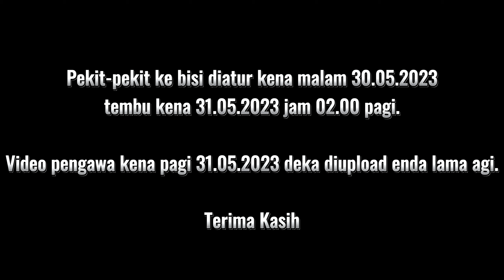Pekit Duduk Ba Bangku & Pekit Makai Pisang. Gawai 2023 TR Rachman,Nanga Semulong Sungai Amang,Kapit.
Pekit Gawai 2023 di Rumah Panjai Tuai Rumah Rachman Anak Seta, Nanga Semulong Sungai Amang, Kapit.

Sambung ari video Pekit Gawai 2023 Part 1 enggau Part 2, dalam video Part 3 tu iya nya mantai ke pekit berebut duduk ba bangku maya music ngetu ditebah. Sapa ke enda bulih tempat duduk, nya dikira alah lalu enda ulih enggau agi.
Ukum ngagai urang ke alah iya nya ngirup Ai Tuak.
Pekit ti nangkan ari pekit berebut duduk iya nya pekit Makai buah pisang ngena cara besapik sambil ditutup mata.

Pekit ke diatur tu semina kena ngerami ke agi sambut Hari Gawai 2023.
Selamat teperindang meda video tu.

Terima kasih.